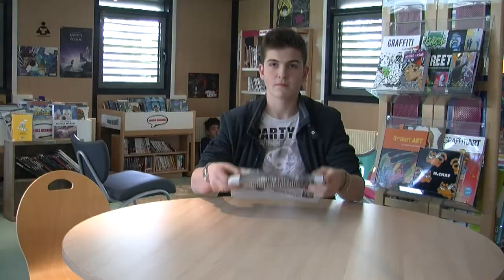Prix de l'esprit critique - La rumeur - LP Gaudier-Brzeska à St Jean-de-Braye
Vidéo réalisée par une une classe de 2nde bac professionnel IPB et MAP (18 élèves) du lycée professionnel Gaudier-Brzeska à St Jean-de-Braye (45) lauréate du prix académique de l'esprit critique.
La vidéo a reçu la mention "Explorations" lors de la remise des prix le jeudi 31 mai 2018.
Retrouvez les détails du prix de l'esprit critique et le palmarès complet